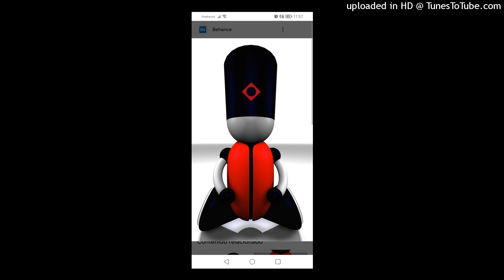Hypnopunk - Unique (Original Mix). 2003